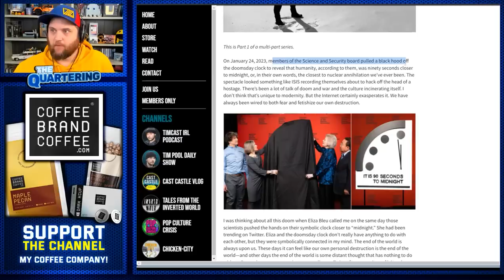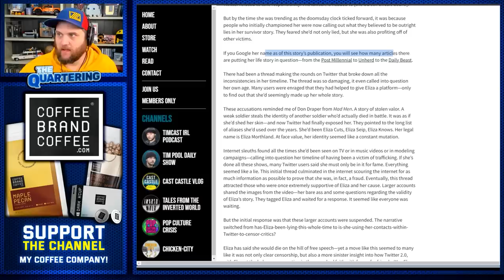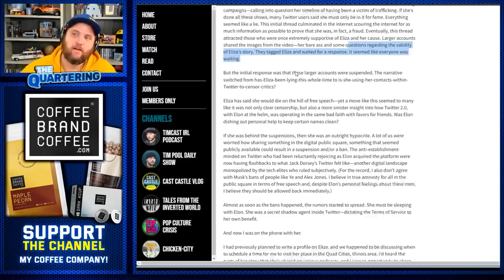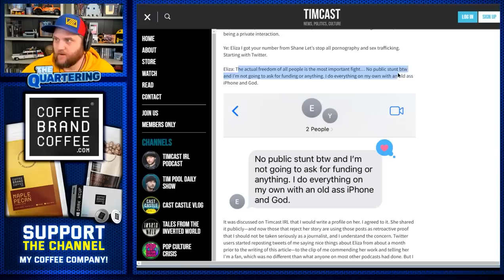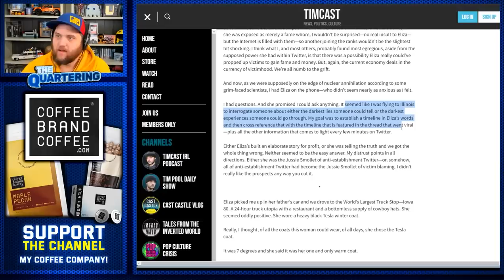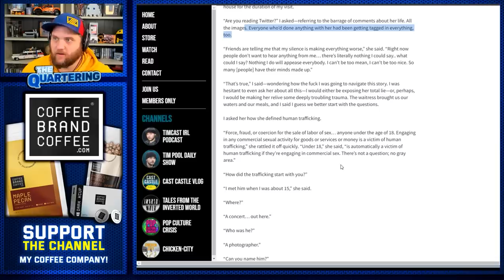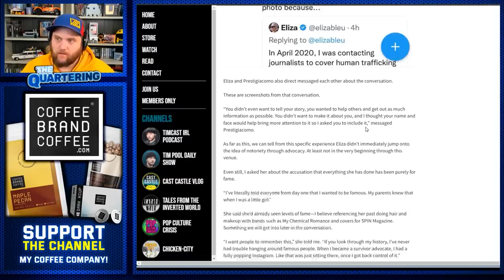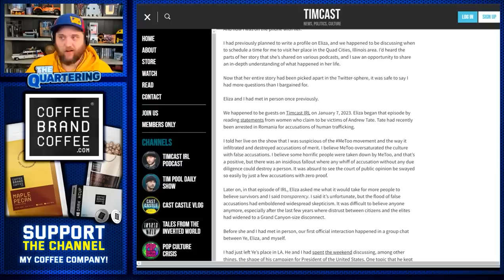Tim Pool BLASTED Over NEW Eliza Bleu Article He Released IGNORES Everything! Timcast IRL Backlash